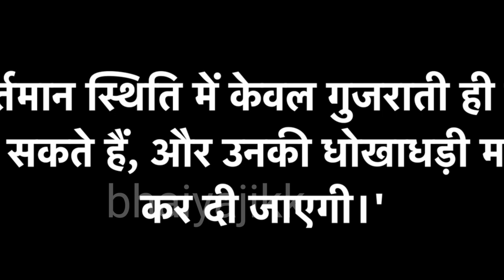माफी मांगी ठग पर कोर्ट का क्या फैसला | SC मे तेजस्वी यादव ने दिखाया बड़ा दिल 😱